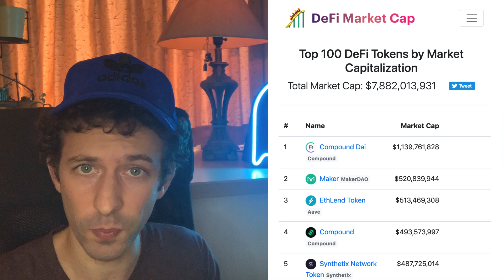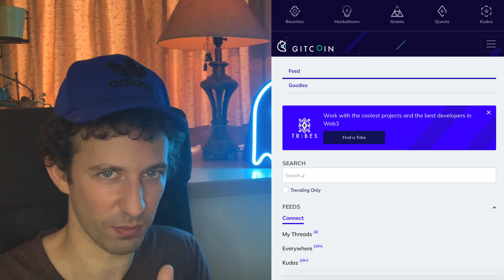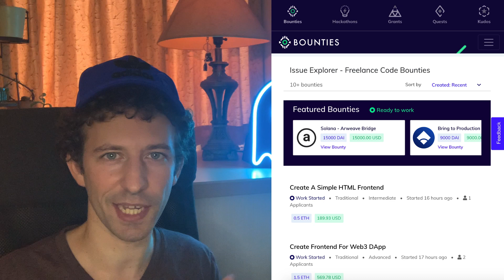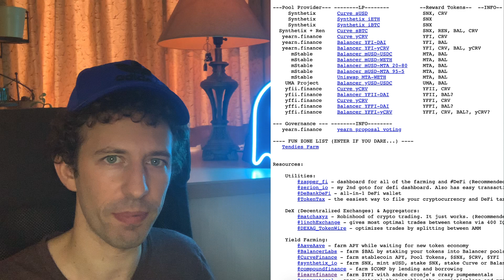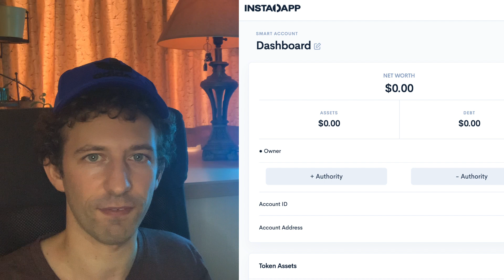5 Ways To Make Money As a Blockchain Developer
The SECRET WAY to make money as a Blockchain developer...
...(drum rolls).
...tada! Work for a Blockchain company!

How anti-climatic is this?
Haha, just kidding.

The are actually many OTHER ways you can monetize your Blockchain skills.
In this video I reveal 5 Ways you can make money as a Blockchain developer, that most people don't know about. These methods can make you some passive income and earn WAY MORE than simply coding for someone.